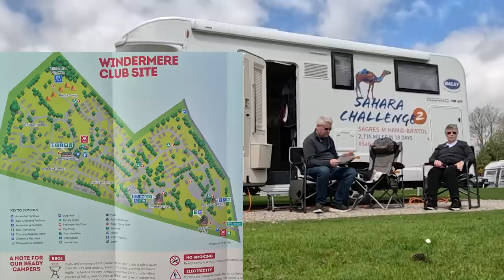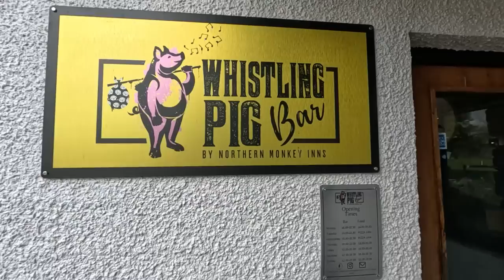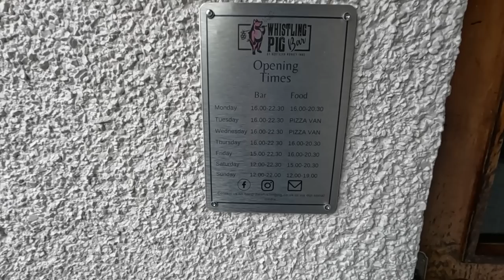Arriving At Windermere Camping And Caravanning Club Site | Bailey Adamo 75-4T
We arrive at Windermere Camping and Caravanning Club Site in the Bailey Adamo 75-4T loaned to us by Bailey of Bristol for three weeks, for the purpose of a YouTube Review.

We will be doing a full live-in review at the end of this tour.

Chapters
00:00 Introduction
01:40 Our route to Windermere
01:49 Sat nav positioning
03:21 How Poppy travels in the Adamo
04:04 Approach to Windermere
07:18 At check in at Windermere CCC site
07:33 Pitched up at Windermere CCC site
08:40 Bike ride around Windermere CCC site
15:32 Canopy up at Windermere CCC site
15:44 Walking around Windermere CCC site
15:54 The Whistling Pig at Windermere CCC site
16:30 Photos at Windermere CCC site
17:34 Windermere CCC site information
23:59 Central Locking issue

Please - share, leave a comment, click subscribe (it's free), click the bell icon for notifications of all our new videos on our motorhome trips, shows, events, help, hints and tips on all aspects of motorhomes